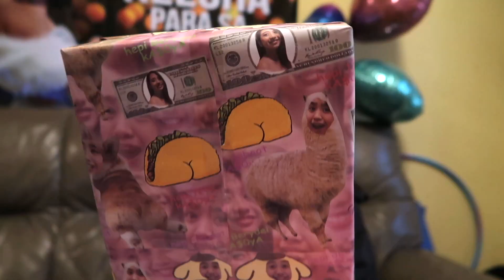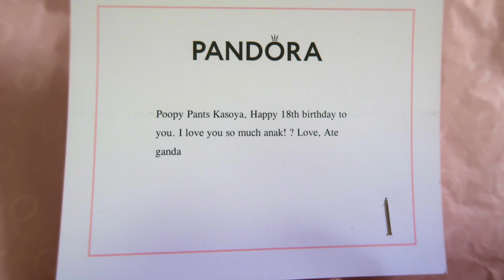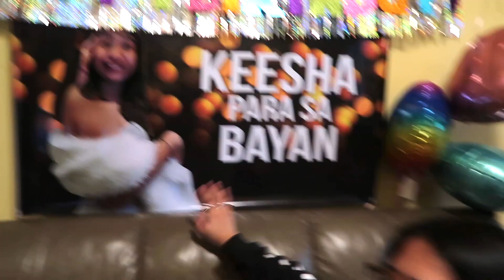Keesha's 18th birthday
My family surprised me on my 18th birthday!

[ ＳＴＡＬＫ  ＭＥ ]

& My Sister